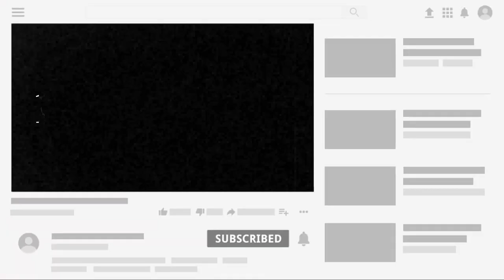The Story of the Polgar Variants||An Experiment that Created Geniuses|| Trailer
Discover the incredible story of Laszlo Polgar, a Hungarian chess educator and the father of three world-class chess prodigies. In this captivating video, we delve into the life and legacy of Laszlo Polgar, exploring his unique approach to nurturing chess talent and revolutionizing the chess world. Learn about his groundbreaking methods, the upbringing of his famous daughters, Susan, Judit, and Sofia, and how they became grandmasters in a male-dominated chess world. Explore the chess strategies, training techniques, and psychological insights employed by Laszlo Polgar to raise champions. Join us as we unravel the fascinating journey of Laszlo Polgar and his enduring impact on the game of chess. Whether you're a chess enthusiast, an aspiring player, or simply interested in extraordinary stories, this video offers an inspiring and educational glimpse into the life of Laszlo Polgar.